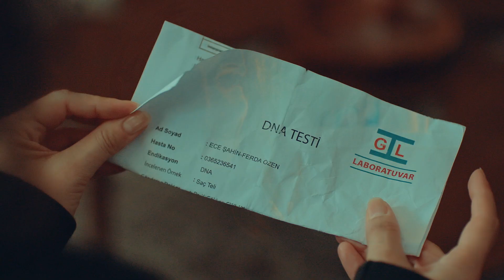Yeni Hayat - 7.Bölüm 2.Tanıtım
Yasemin'in Adem'e olan ilgisi dikkat çekmeye başlıyor. Aşk bacayı sarıyor... Öte yandan Nevin'in büyük yalanı ortaya çıkıyor. Peki Timur, Nevin'den ne isteyecek? ikili arasında nasıl bir konuşma geçecek?

Yeni Hayat yeni bölümüyle Perşembe 20.00'de Kanal D'de!